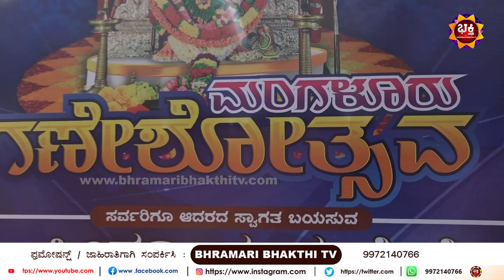Mangaluru | ಹಿಂದೂ ಯುವ ಸೇನೆ ಆಶ್ರಯದಲ್ಲಿ ಮಂಗಳೂರಿನಕೇಂದ್ರ ಮೈದಾನದಲ್ಲಿ 31 ನೇ ವರ್ಷದ ವಿಜೃಂಭಣೆಯ ಗಣೇಶೋತ್ಸವಆಚರಣೆ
BHRAMARIBHAKTHITV#karnataka karavali bhakthi mangalore bhramari hindu tv #
ಹಿಂದೂ ಯುವ ಸೇನೆ ಆಶ್ರಯದಲ್ಲಿ ಗಣೇಶೋತ್ಸವ ಮಂಗಳೂರಿನ ಕೇಂದ್ರ ಮೈದಾನದಲ್ಲಿ ಗಣೇಶೋತ್ಸವ ಆಚರಣೆ 31 ನೇ ವರ್ಷದ ವಿಜೃಂಭಣೆಯ ಗಣೇಶೋತ್ಸವ ಆಚರಣೆ
ದಿನಂಪ್ರತಿ ಗಣಹೋಮ,ರಂಗಪೂಜೆ ಮತ್ತು ವಿಷೇಶಪೂಜೆ ಏಳು ದಿನಗಳ ಕಾಲ ನಡೆಯಲಿದೆ ಗಣೇಶ ಉತ್ಸವ ಐದನೇ ದಿನದ ಅಂಗವಾಗಿ ವಿಶೇಷ ಅನ್ನಸಂತರ್ಪಣೆ  ಪ್ರತಿನಿತ್ಯ ಸಂಜೆ ಸಾಂಸ್ಕೃತಿಕ ಕಾರ್ಯಕ್ರಮಗಳು ಐದನೇ ದಿನ ಮಧ್ಯಾಹ್ನ ಶ್ರೀ ಮಹಾವಿಷ್ಣು ಶೇಷಶಯನ ಭಜನಾ ಮಂದಿರ, ಬೇಂಗ್ರೆ ವತಿಯಿಂದ ಭಜನಾ ಸೇವೆ